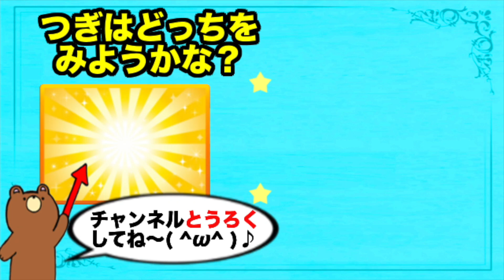【リカちゃんキャンプの1日❤️】ハルト君とキャンピングカーでピクニックデートをしよう♡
リカちゃんとハルト君がピクニックデートをすることに♡キャンピングカーでお出かけ♪手作りお弁当を持って花畑へ♪サンドイッチにおむすび、卵焼きに唐揚げを作ったよ♡